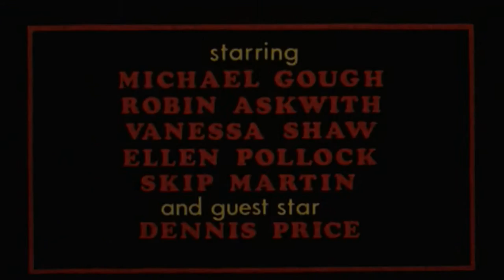Horror Hospital (1973) - Trailer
More of a teaser-type trailer for the horror classic starring Michael Gough and Robin Askwith.